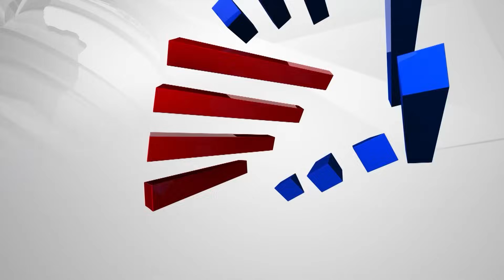ಶಾಸಕಾಂಗ ಸಭೆಯಿಂದಲೇ ದೂರ ಸರಿದ Basangouda Patil Yatnal | R Ashoka | Karnataka BJP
ಶಾಸಕಾಂಗ ಸಭೆಯಿಂದಲೇ ದೂರ ಸರಿದ ಯತ್ನಾಳ್   | BJP appoints R Ashoka as Leader of Opposition in Karnataka